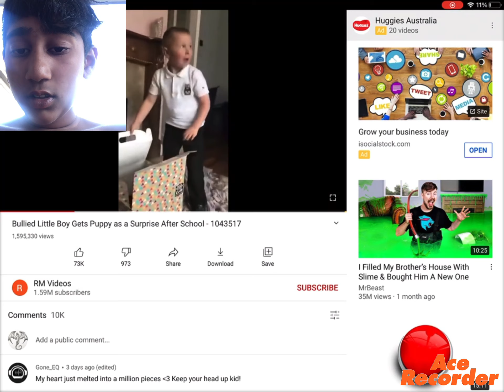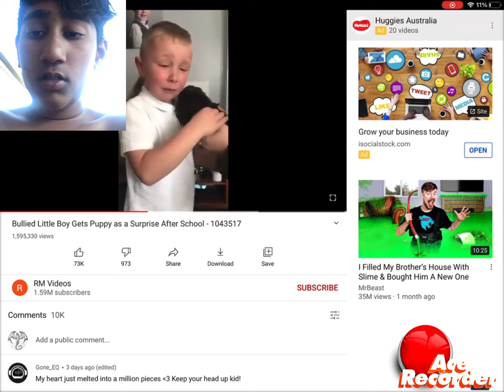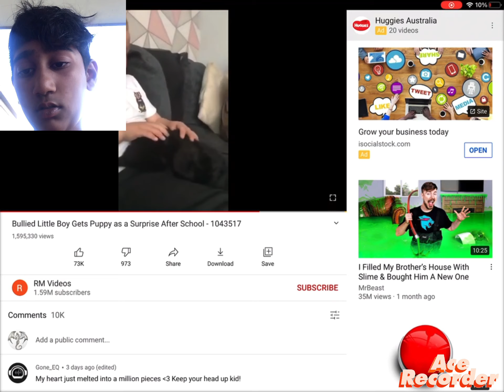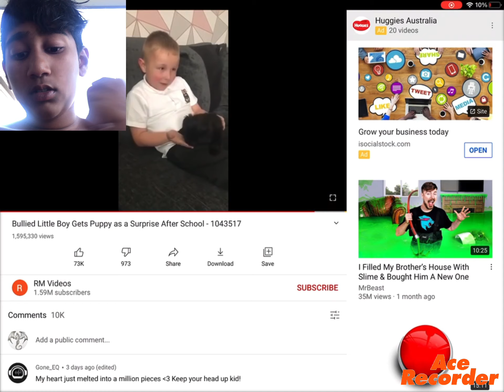Sad story about a kid and gets a puppy